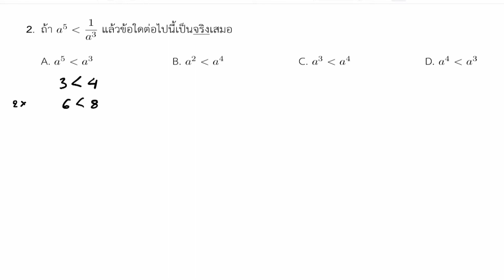เฉลยข้อสอบคณิตศาาตร์ IJSO ม.ต้น ครั้งที่ 16 ข้อ 2